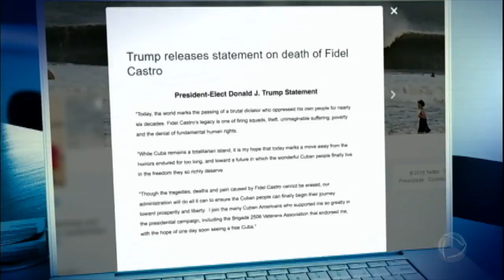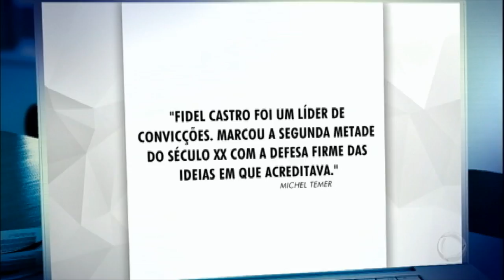Veja a reação dos líderes mundiais com a morte de Fidel Castro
O ex-presidente de Cuba, Fidel Castro, morreu na noite desta sexta-feira (25). Líderes mundiais se pronunciaram sobre a morte do líder cubano. Veja!